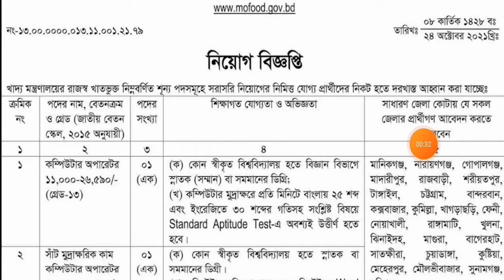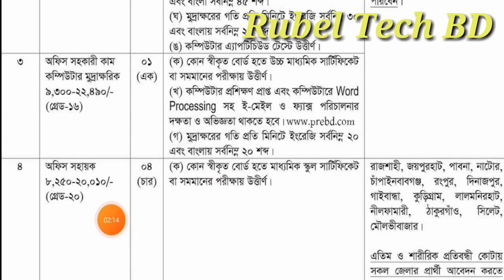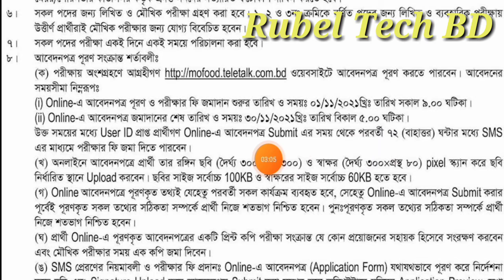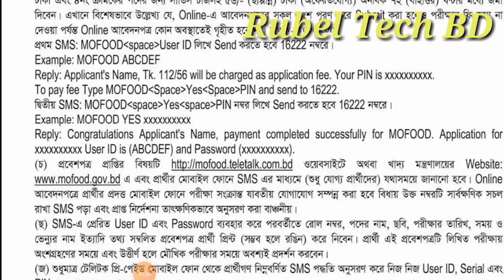খাদ্য মন্ত্রণালয় (mofood) এ বিভিন্ন পদে নিয়োগ বিজ্ঞপ্তি - ২০২১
নিয়োগ বিজ্ঞপ্তি 🇧🇩
👉 প্রতিষ্ঠানঃ খাদ্য মন্ত্রণালয় (mofood)

শিল্প মন্ত্রণালয়ের অধীনে# প্রধান বয়লার পরিদর্শকের কার্যালয় এ নিয়োগ বিজ্ঞপ্তি- ২০/১২

১০৫ পদে বাংলাদেশ কৃষি উন্নয়ন কর্পোরেশন (বিএডিসি) এ নিয়োগ বিজ্ঞপ্তি-2021
Badc Gov Job circular 2021

 🇧🇩 নিয়োগ বিজ্ঞপ্তি 🇧🇩
👉 প্রতিষ্ঠানঃ বাংলাদেশ কৃষি উন্নয়ন কর্পোরেশন (BADC)

পুলিশ কনস্টেবল পরীক্ষা।

Apply link/ Police. teletalk. com.bd

Apply link /PlZ Copy
taxl.teletalk. com.bd

বসুন্ধরা গ্রুপে বিশাল নতুন নিয়োগ বিজ্ঞপ্তি প্রকাশ ২০২১।

Job circular //Link,Pdf file?